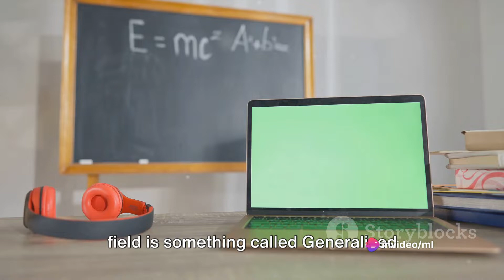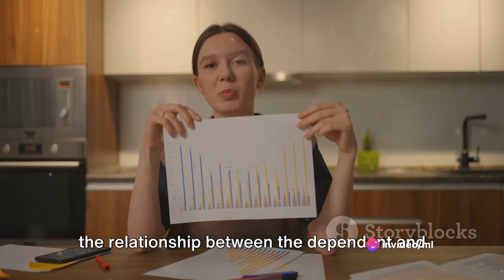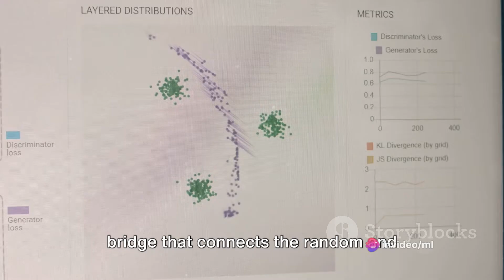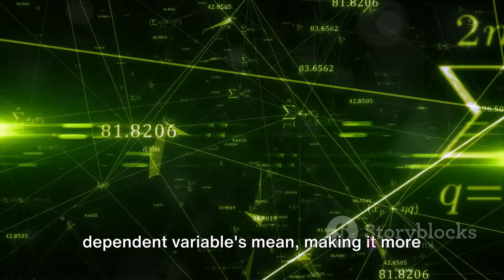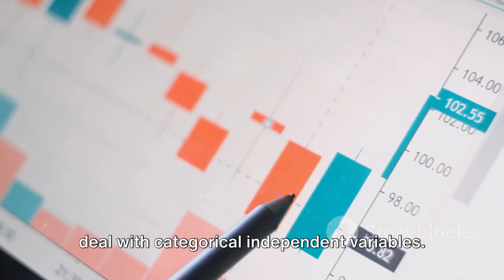GENERALISED LINEAR MODELS IN MACHINE LEARNING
In this informative and visually captivating video, we delve into the world of Generalised Linear Models (GLMs) in Machine Learning, specifically designed for computer science students. Join us as we demystify the complex concepts and principles behind GLMs, breaking them down into easy-to-understand terms using engaging diagrams and pictures.

Whether you're a beginner or an intermediate learner in the field of Machine Learning, this video aims to simplify GLMs, providing you with a solid foundation to grasp their significance and applications. We'll cover the basics, including the mathematical formulation, the role of link functions, and how GLMs differ from other regression models.

Our expert presenter will guide you through each step, ensuring you gain a clear understanding of how GLMs function and how they can be utilized in real-world scenarios. With a focus on practicality, we'll demonstrate how GLMs can be applied to solve various problems, such as classification, prediction, and interpreting results.

Join the discussion in the comments section below, where you can ask questions, share your insights, and interact with fellow viewers.

Get ready to unravel the mysteries of Generalised Linear Models and unlock the power of Machine Learning for computer science students. Let's dive in!

OUTLINE:

 The Mystery of Data Analysis 00:00:00
 Unveiling Generalised Linear Models (GLMs) 00:00:52
 How do GLMs work? 00:03:03
 The Importance of GLMs 00:04:03